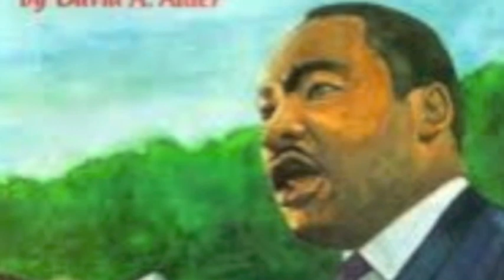Free At Last Booth Kemmerling 2nd Grade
Ms. Booth-Kemmerling's 2nd grade class at Roberts Elementary performs their own arrangment of "Free At Last" for Martin Luther King Jr. Day under the direction of their music teacher, Mr. Gress